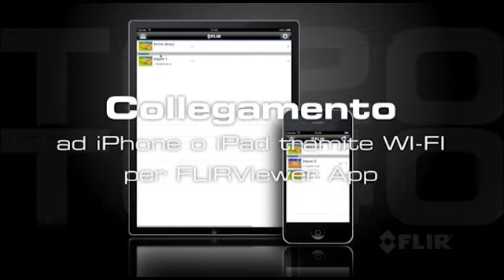TEOREMA SRL MILANO T600 MOVIE